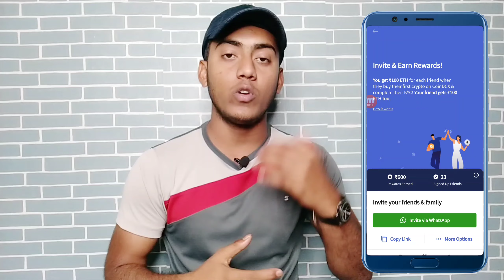Per Account ₹201 Rs Direct Bank | Per Refer ₹100 Rs | Sing Up & Get ₹201 Rs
Helo guys ajkei is video mein mene up logo ko ek apk ke bare mein bata yung ga jisme sing up karoge to ₹201 rs milega or per refer ₹100 rs karke milega uske lite video ko last tak dekho .

⚫ Normal Apk link :-

@Technical Ghosh

                         🙏 Content Cover 🙏

1.Per Account ₹201 Rs Direct Bank
2.Per Refer ₹100 Rs
3.Per Refer ₹100 Rs
4.CoinDCX Go Referral Program
6.CoinDCX Go Refer And Earn Kaise Kare
8.CoinDCX Go Refer And Earn
10.CoinDCX Go Singup Bonus
11.CoinDCX Go Singup Offer
12.CoinDCX Se Paise Kaise Nikale
13.CoinDCX Se Paise Kaise Withdraw Kare
14.CoinDCX Se Paise Kaise Kamaye
15.Technical Ghosh

⚫ Technical Ghosh